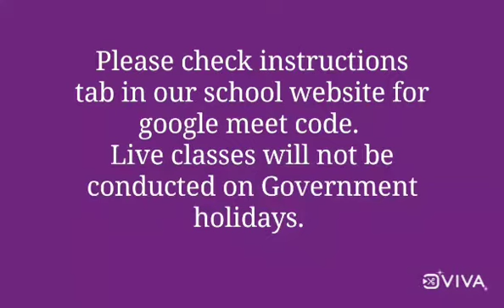Std. III - Live class schedule